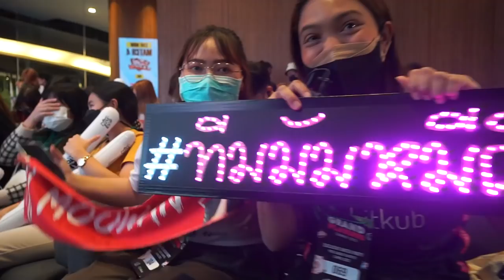บรรยากาศรอบชิงแชมป์ของ Bacon time บอกเลยว่าโครตมันส์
มาร่วมฉลองแชมป์ที่ 3 กับเรา เสื้อสุดลิมิเตด “𝗕𝗮𝗰𝗼𝗻 𝗧𝗶𝗺𝗲 𝗖𝗵𝗮𝗺𝗽𝗶𝗼𝗻𝘀 𝟮𝟬𝟮𝟮 𝗦𝘂𝗺𝗺𝗲𝗿” สั่งได้แล้ววันนี้ ที่